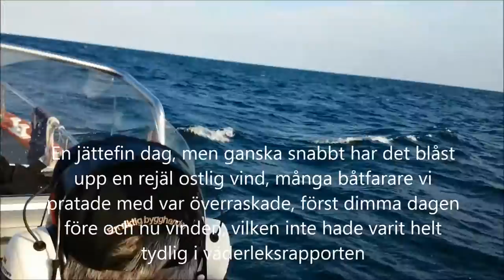Rescue Lion Kökarsfjärden 10ms 2014 07 06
Ålands Sjöräddningssällskaps 8 meters snabba räddningsenhet Rescue Lion på övningskörning med fyra i besättningen mot Kökar på Kökarsfjärden i ostlig vind på ca. 10 m/s en fin sommardag.